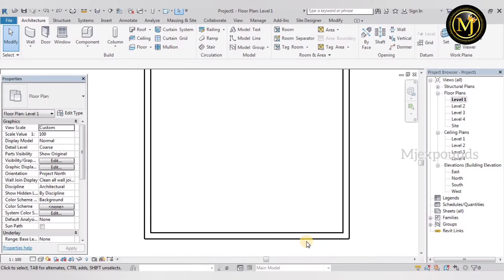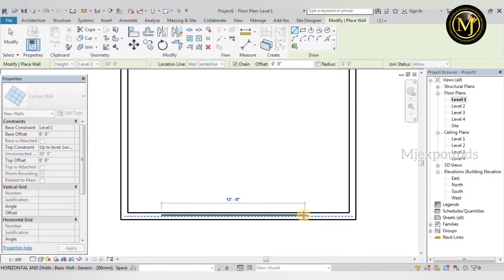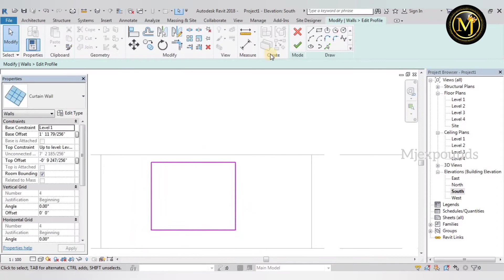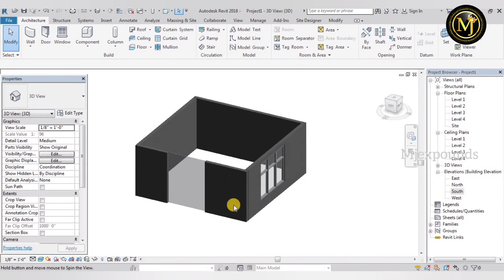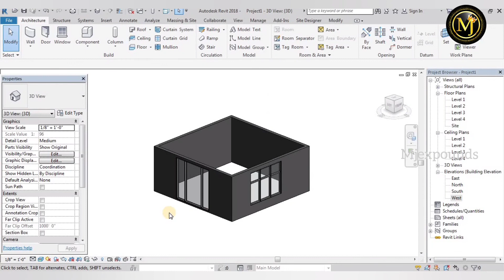Embedding curtain wall |curtain walls |revit tutorials|glass walls|tamil tutorial|revit Architecture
Hello Makkalae this video is about how to embed curtain wall in revit .

explained in tamil hope u like this tutorial..

aduthu enna video vennum nu comment pannunga  wil catch u in next video 🙌

revit tutorials la playlist la iruku check pannikonga🙌🤝..